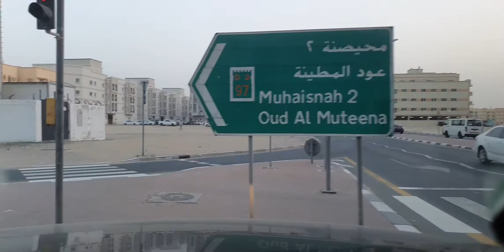His FAITHFULNESS IS OUR SHIELD 🛡 536.3 Jesuslovesyou -ctto